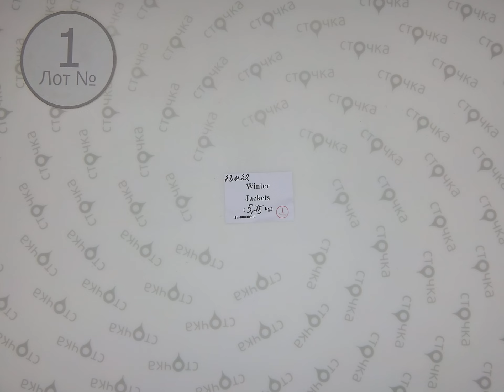Winter Jackets 1, Цена кг : 19.9 евро ,сток одежда оптом